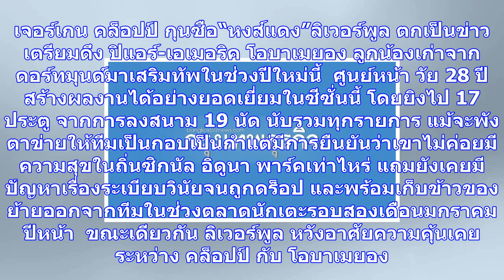ลิเวอร์พูลเล็งคว้า“โอบาเมยอง”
เจอร์เกน คล็อปป์ กุนซือ“หงส์แดง”ลิเวอร์พูล ตกเป็นข่าวเตรียมดึง ปิแอร์-เอเมอริค โอบาเมยอง ลูกน้องเก่า...